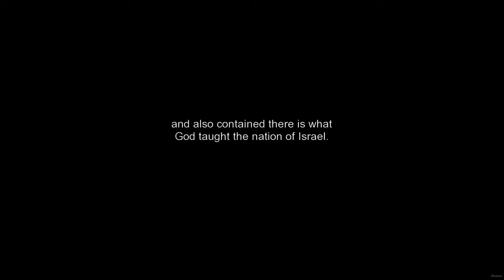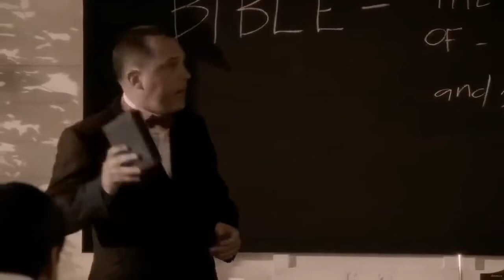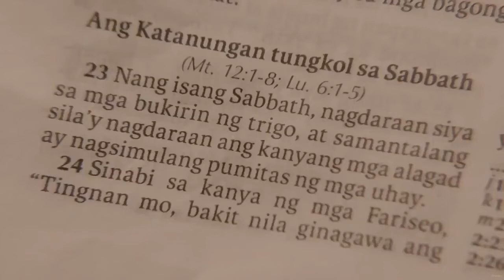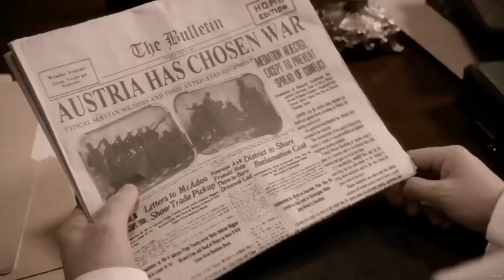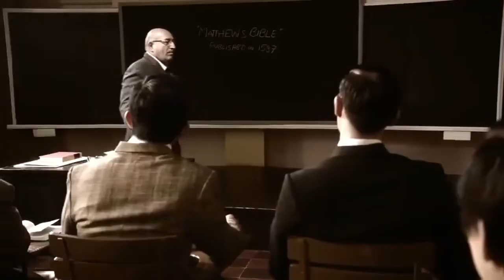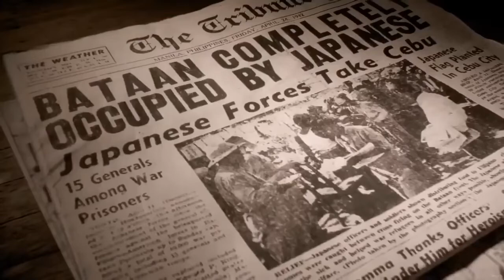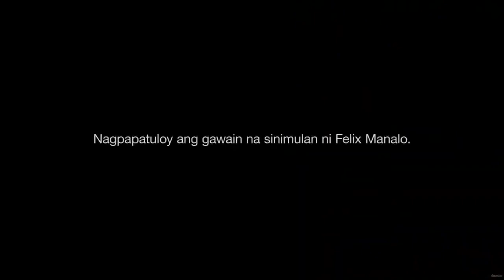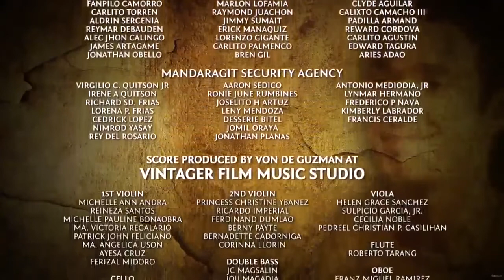FELIX MANALO TRUE TO LIFE STORY FULL MOVIE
Ang tunay na katotohanan na naganap noong july 27,1914 ay lumaganap sa buong daigdig

Ka. Felix y. Manalo - Ang sugo ng diyos sa huling araw ng sanlibotan

Ang iglesia ni cristo na ililigtas sa ikalawang pagparito nya.